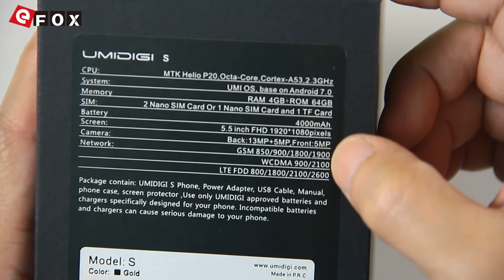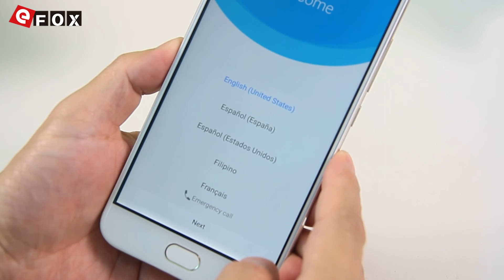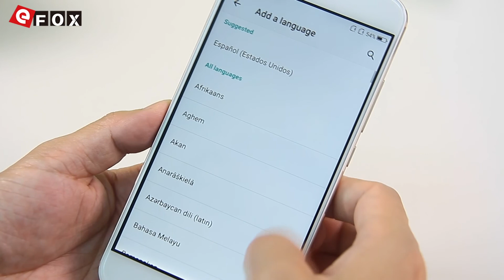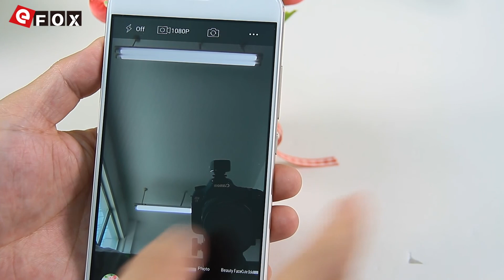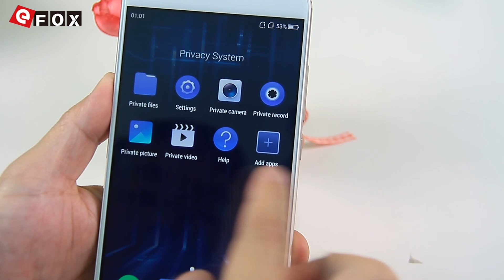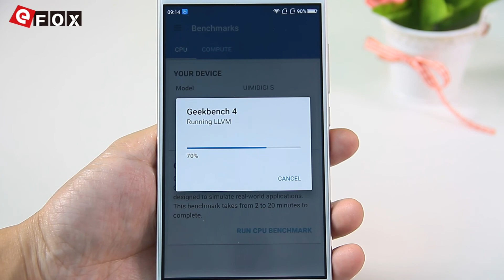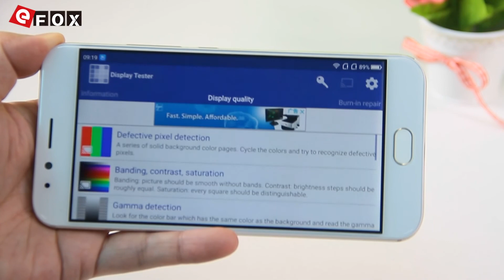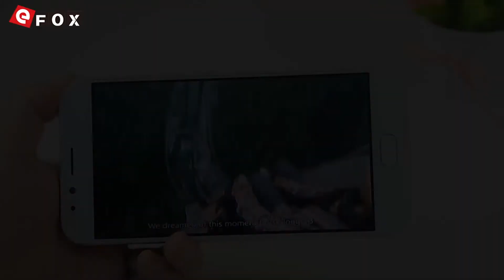UMIDIGI UMI S Unboxing & Review Video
3€ Cupão de desconto, limite da única encomenda mais de 80€

Características
- 5.5 Polegadas 2.5D Sharp Tela, 1920*1080 Pixel
- 4GB RAM + 64GB ROM, Suporte TF Cartão até 256GB
- SAMSUNG 13MP & 5MP Dual Câmera Traseira + 5 MP Câmera Frontal
- UMI OS ( Baseado em Android 7.0 )
- Bateria de 4000mAh, Suporte PE+ Carga Rápida, 2.5A/1.67A(5V/7V/9V) 1.25A(12V)
- Dual SIM: NANO SIM + NANO SIM / TF Cartão (Outro Slot SIM Pode Ser
  Usado em Combinação com um NANO SIM Cartão ou um TF Cartão)
- Rede: GSM 850/900/1800/1900MHz, WCDMA 900/2100MHz,
  FDD-LTE B1/B3/B7/B20, Suporte 2G & 3G & 4G LTE Network